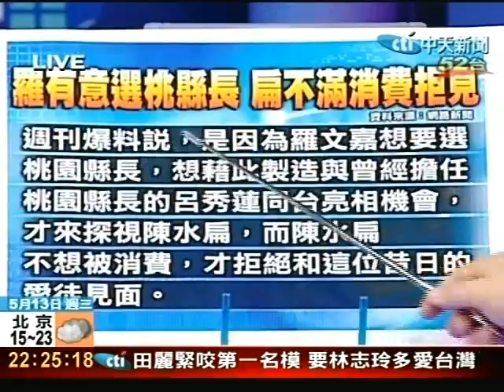謝長廷探扁泯恩仇 原來為拔劍再戰？